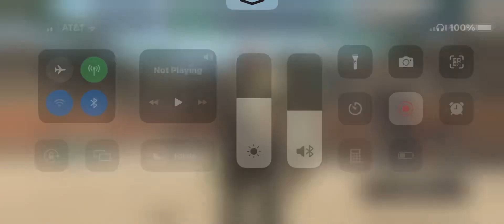Jorni v Harry Doofklotz 12-1-22